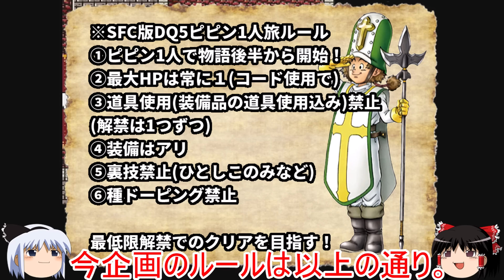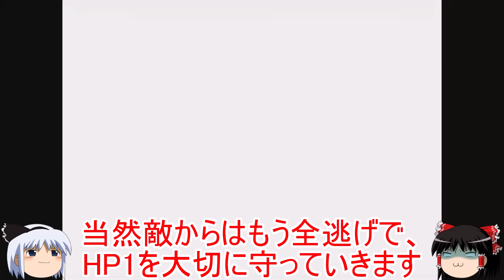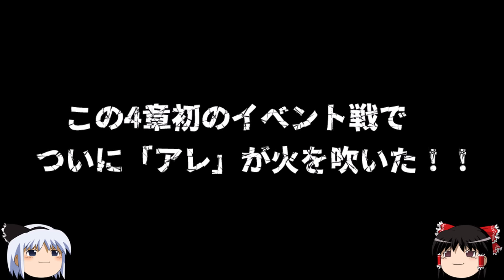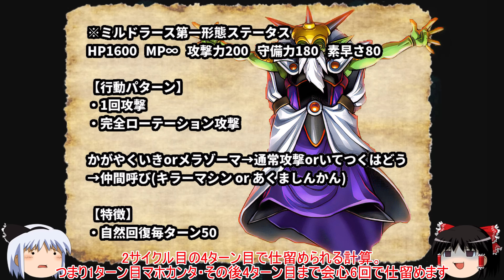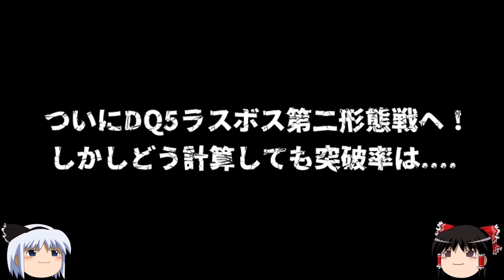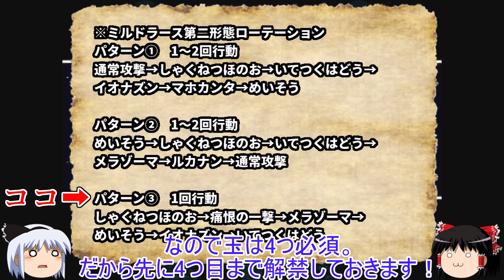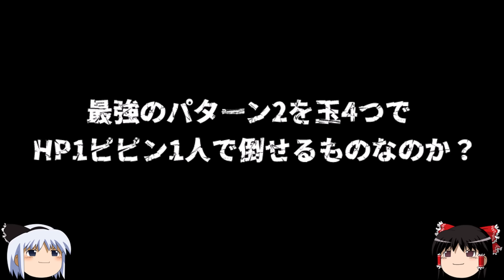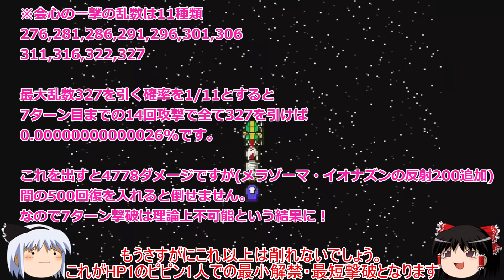【DQ5】最短最速撃破が決まる最期の８ターン！HP1ピピン1人でのミルドラース史上最速最短７ターン撃破は0.00000000000026％ですら達成不可なので...４章/Tuppence/ドラクエ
この動画の続きはこちら👇
【DQ5】HP1の限界突破する14ターン！裏ボス・エスターク突破率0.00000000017％を制した史上最強のHP1ピピンが爆誕した...最終章

【SFC版DQ3・すごろく場でHP1＆全ステータス0史上最弱キャラで全クリ編】

【SFC版DQ5・史上最強の脇役ピピンがHP1のみで1人旅編】

【SFC版DQ6・ホイミ系呪文全禁止のホイミン1匹で全クリ編】

【新企画・ドラクエ全クリタイムアタック編まとめ】

【マイティーDQ関連の単発企画まとめ】

【マイティーゆっくりゲーム実況まとめ】

【マイティーゆっくりゲーム実況・FC版DQ3編】

【マイティーゆっくりゲーム実況・SFC版DQ5・最弱モンスターのみで全クリ編】

【マイティーゆっくりゲーム実況・PS版FF7編】

【マイティーゆっくりゲーム実況・チラズアート（Chilla’s Art）編】

【マイティーゆっくりゲーム実況・シミュレーションゲーム編】

【マイティーゆっくりゲーム実況・話題のPCゲーム編】

【ゼルダの伝説　時のオカリナ　初実況まとめ】

【ドラクエヒーローズ　闇竜と世界樹の城　実況まとめ】

【マイティードラクエ解説系動画まとめ】

【概要】

ついに来た...
HP1ピピン1人でSFC版DQ5を全クリする企画も
ついにラスボス・ミルドラース戦へ！

しかしその途中に待ち受ける
イベント戦の数々...

イベント戦すら1ターン
6秒○負けで何もできずに完敗！

なんとか辿り着いた
ラスボス・ミルドラース戦だったが
運命を決める2ターンの壁に阻まれ...

7ターン撃破は理論上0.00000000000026％ですら達成不可！
最期はシステム上史上最速最短撃破に手をかける！！

果たしてラスボス最小解禁撃破は
いったいどこなのか！？

【English explanation】

The project to beat the SFC version of DQ5 with Tuppence of only 1 HP is finally heading to Grandmaster Nimzo!

However, a number of event battles await along the way...

He even lost the event battle in 6 seconds and couldn't do anything!

Defeating the last boss Grandmaster Nimzo in 7 turns is theoretically impossible even at 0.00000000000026%!

The final challenge is to defeat Grandmaster Nimzo in the fastest and shortest time with Tuppence of only 1 HP! !